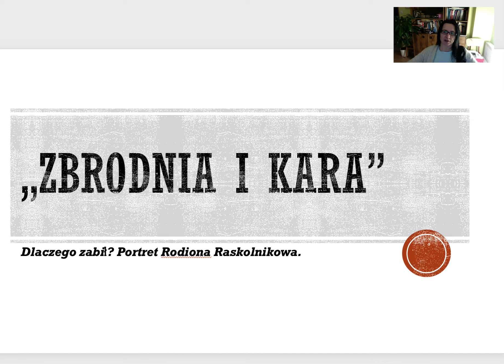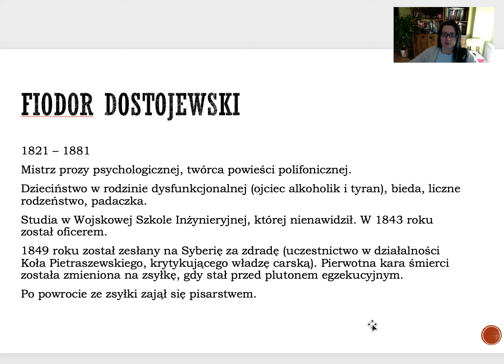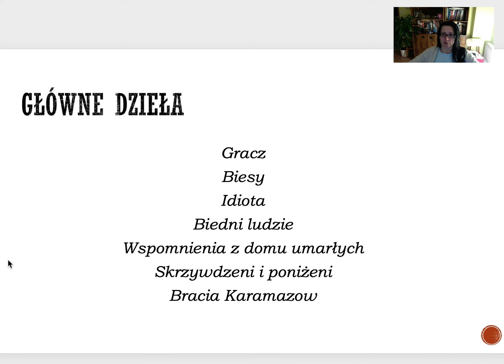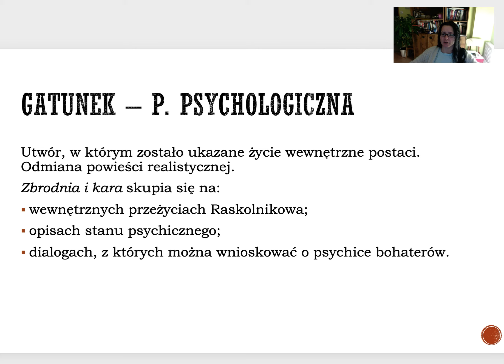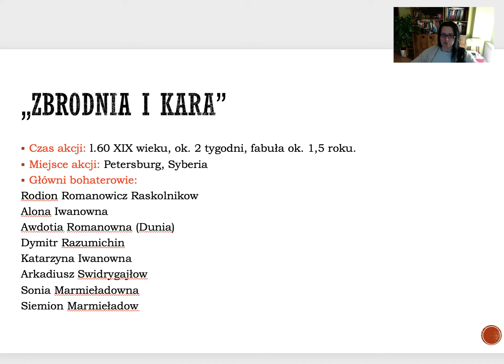F. Dostojewski - Zbrodnia i kara 1